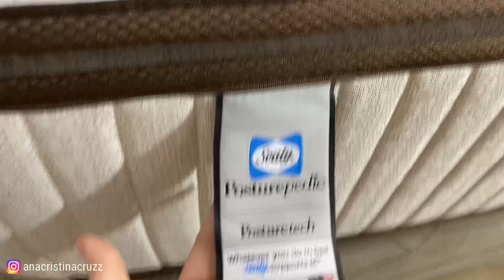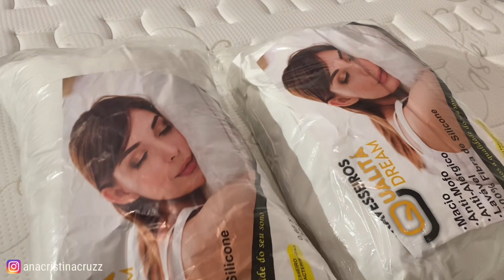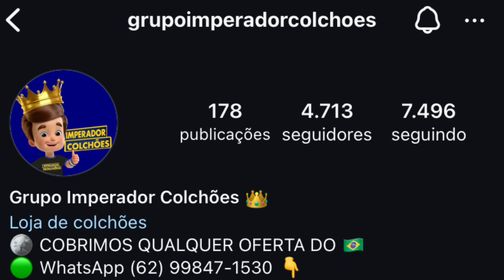Saí para comprar uma cama nova em Goiânia. Onde comprar cama e colchão bom de preço em Goiânia?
Neste vídeo mostro minha saga atrás da melhor loja custo benefício de colchões em Goiânia. Já estava precisando de uma cama nova e por isso decidi sair para encontrar a loja de colchões mais baratos de Goiânia.